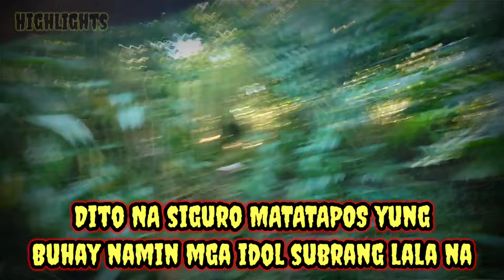EP..15 DITO NA SIGURO KAMI MAPAPAKTAY LABAN LANG ROSE#KRITIKAL